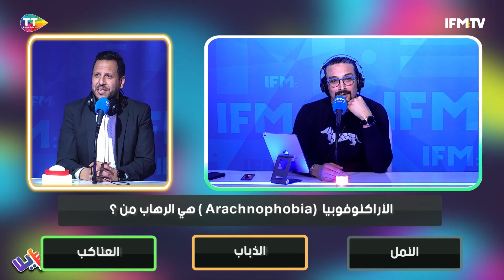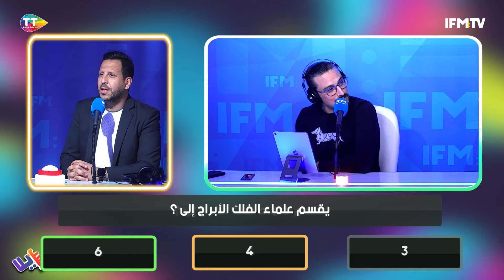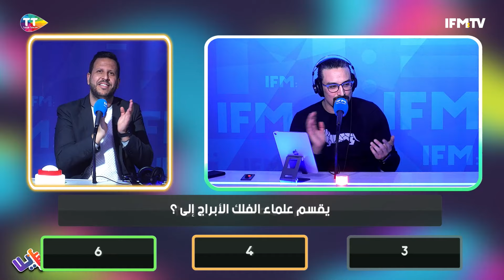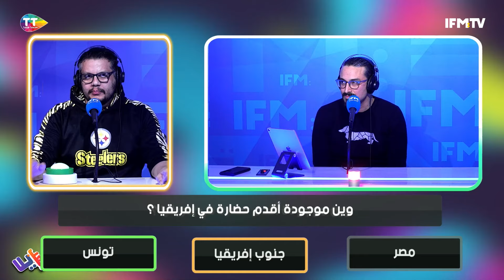في أي بلد أمضى الألمان على وثيقة إنهاء الحرب العالمية الثانية؟